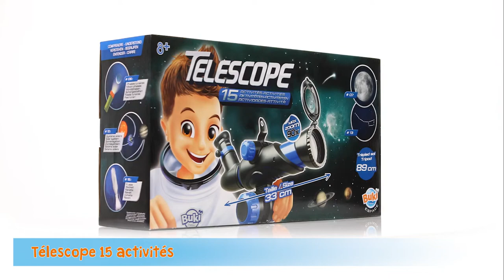Buki TS006B TS007B TS008B Detské hvezdárske teleskopy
Teleskopy, ktoré deťom predstavia vesmír pomocou fascinujúcich experimentov. Predstavenie našej ponuky ďalekohľadov. Každý ďalekohľad obsahuje vysvetlivku, aby sa dieťa naučilo, ako ho správne používať, ako aj aktivity vo vesmíre.